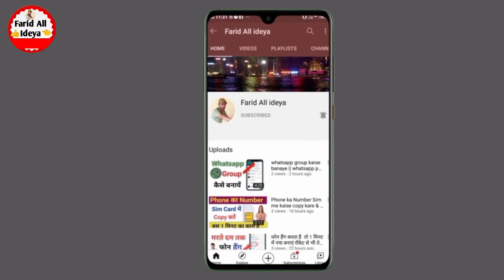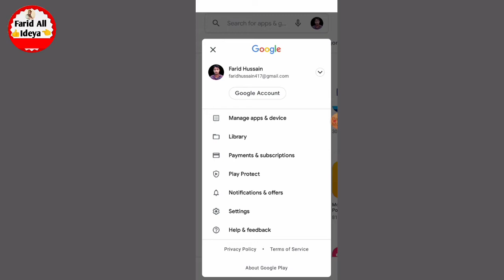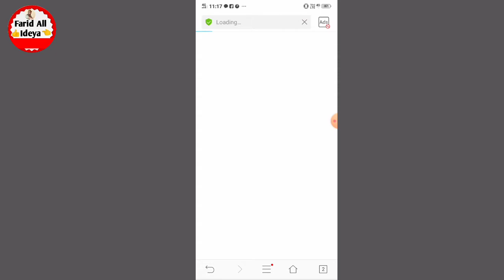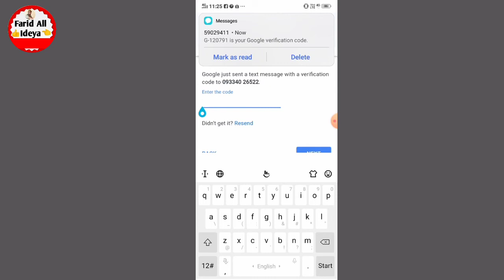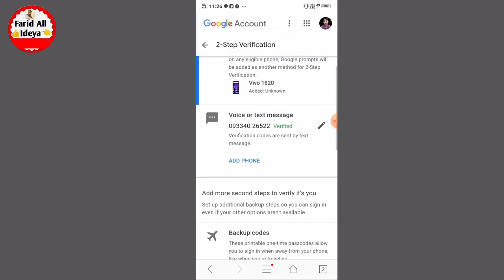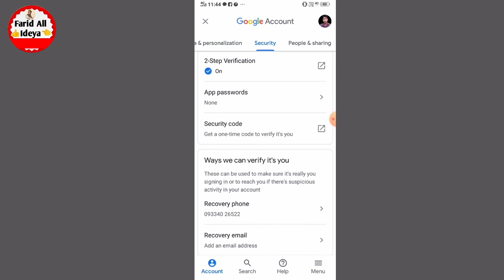Email Id Me Two Step Verification Kaise Kare !! gmail account 2 step verification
gmail account 2 step verification

email id Mein two step verification kaise karte hain friend Agar aapko bhi Apne email id Mein two step verification on karna hai to aaj kis video mein Ham batane wala hun ki aap apne email ko hack hone se Kaise bachayen gay two step verification on kaise karenge friend agar aap apne email main to step verification on kar dete Hain To aapka email security mein ho jaega aur aapka email koi hai kar Nahin payega Apne email id Mein 2 step verification on karna sikhen

2 step verification kaise kare
youtube channel ka 2 step verification kaise kare
2 step verification on kaise kare
google account me 2 step verification kaise kare